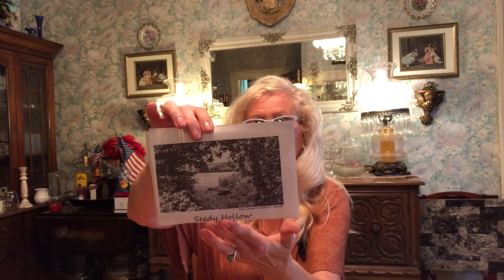Sowing Poppy Seeds with SEEDY Hollow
Join Karen and I as she shows us how to have success with sowing Poppies.